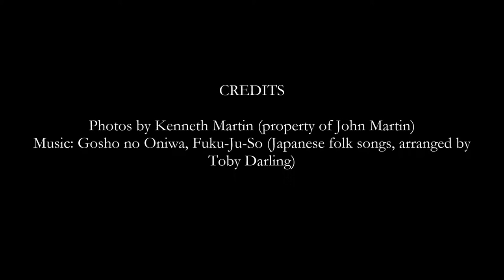Japan 1950's [1950年代の日本 ]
These are photos taken by Kenneth Martin, father of my friend Johnny Martin, during the 1950's.

The music in the video is:
Gosho No Oniwa
Fuku-Ju-So
These are traditional Japanese folk songs, the melodies of which were originally documented by Nagai and Kobatake in 1892 and made available